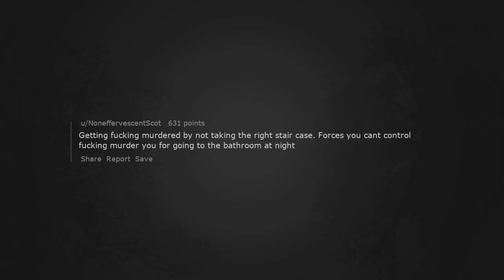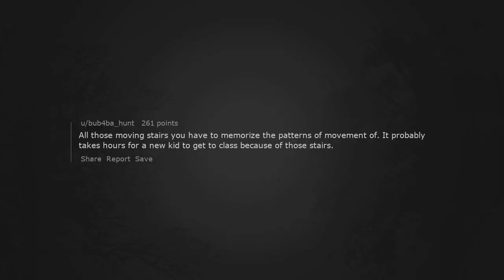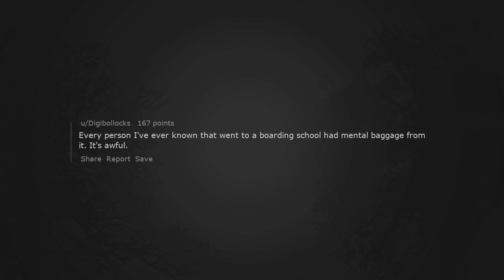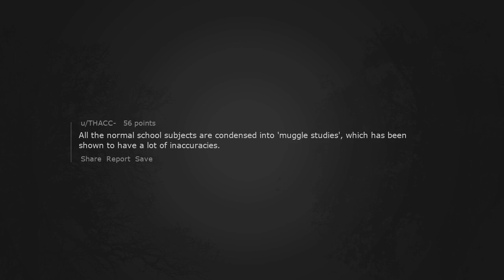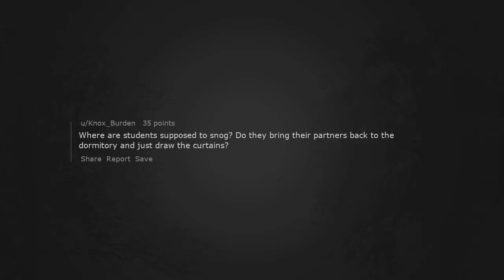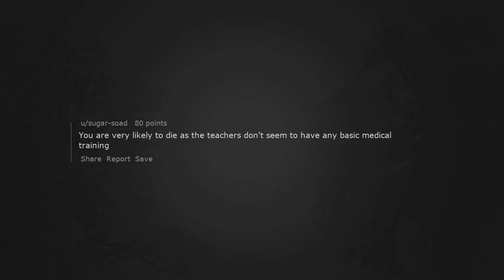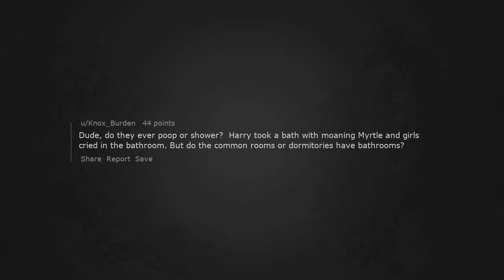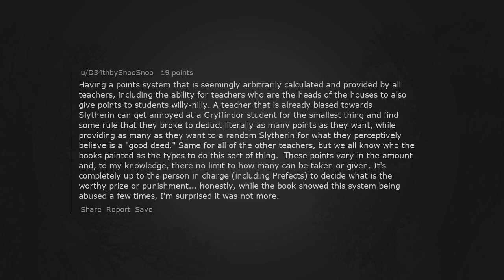The Downsides Of Being A Hogwarts Student That The Books Gloss Over? (r/AskReddit | Reddit Stories)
Top posts and Reddit stories from r/AskReddit and related subreddits, that you can listen to while you focus on work, on a walk, or any other daily activity.